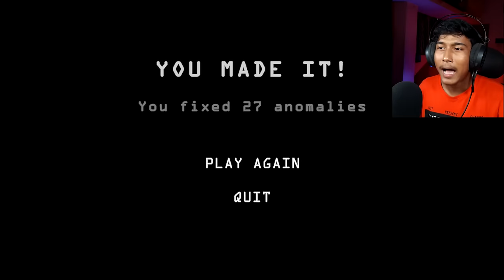I CAUGHT A REAL GHOST IN HOSPITAL CAMERA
I CAUGHT A REAL GHOST IN HOSPITAL CAMERA | OBSERVATION DUTY GAMEPLAY PART 3

Today I’m playing I Am on Observation Duty.